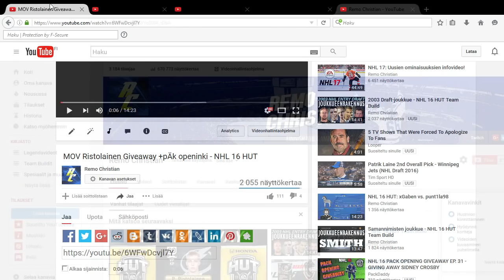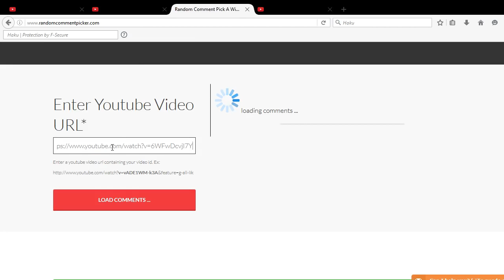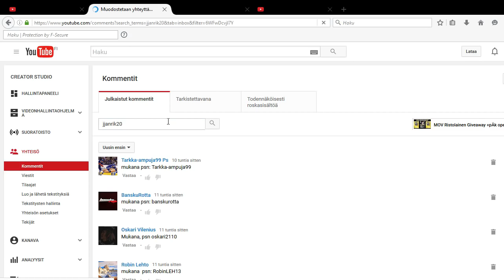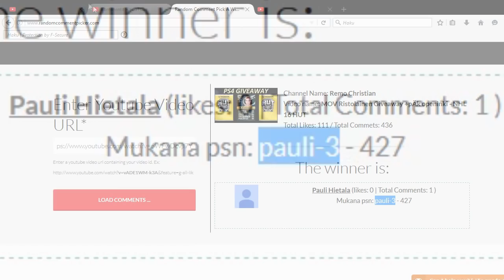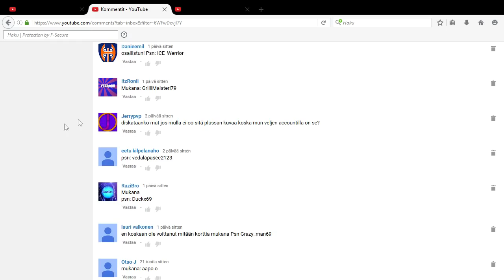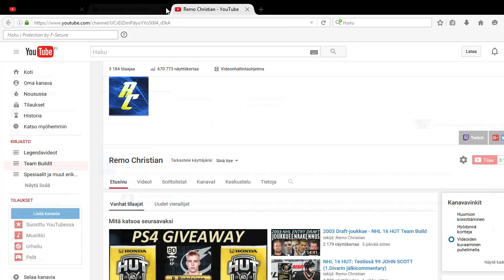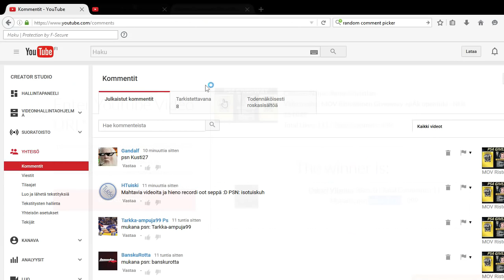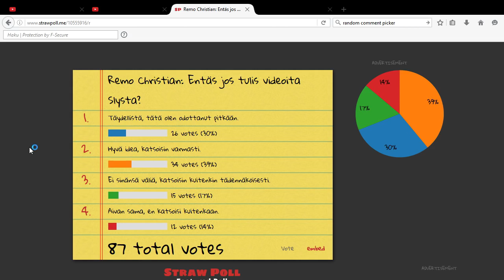MOV Hoffman Giveaway - NHL 16 HUT (päättynyt)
Videolla MOV Ristolaisen arvonta. MOV Ristolaisen ensisijaisen voittajan on laitettava minulle psn-viesti tiistaihin 5. heinäkuuta klo 21 mennessä tai oikeus Giveaway-pelaajaan siirtyy toissijaiselle voittajalle. Ohjeet MOV Hoffmanin giveawayhin osallistumiseen kuulet videolta.

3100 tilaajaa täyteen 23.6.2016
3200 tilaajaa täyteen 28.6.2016